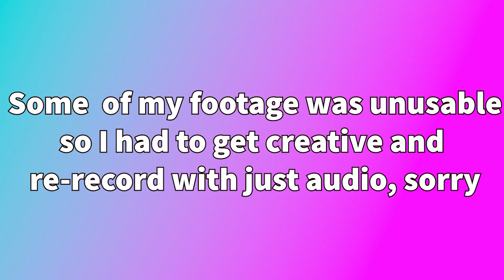Of Gods and Angles | Star Trek Lower Decks Review/Recap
Just a belated review of Star Trek Lower Decks Season 5 episode 6 Of Gods and Angles.